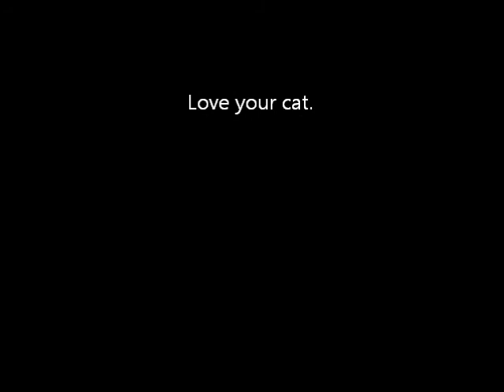Twig and Willow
How to fight loneliness with cats. Also my first short film on Windows Movie Maker.